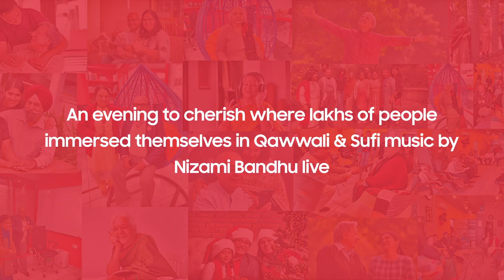SaturdaySpecials with Nizami Bandhu at EldersFirstFestival | Emoha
The etymology of the term 'Sufi' is ambiguous. Sufi music touches your soul and gives you goosebumps, it is so mesmerizing that you can’t resist getting lost in the beauty of it. It represents tranquility, sanctity, and mental peace.

Watch none other than Nizami Bandhu, the artists of Kun Faya Kun, Mere Rashke Qamar, and many more hits at a magical evening during ElderHour specially brought to you by Emoha at the EldersFirstFestival.